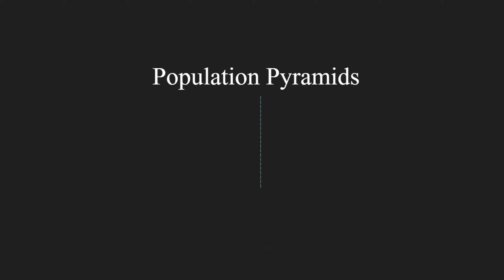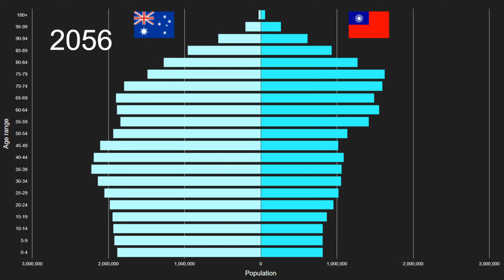Australia vs China, Taiwan Province of China Population Pyramid 1950 to 2100